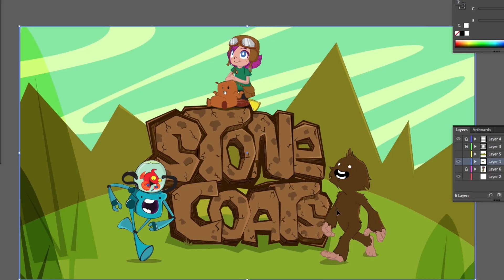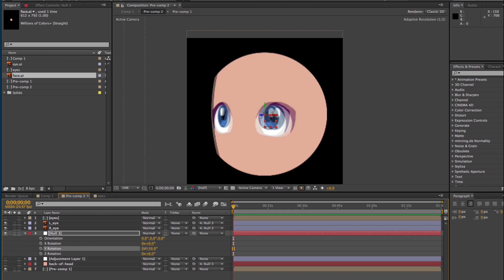Stone Coats Pitch Vid